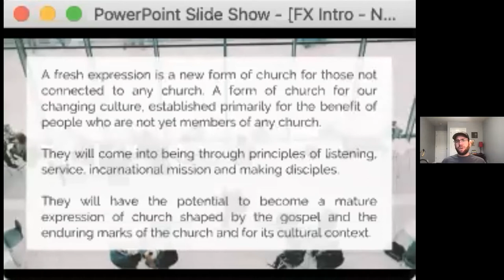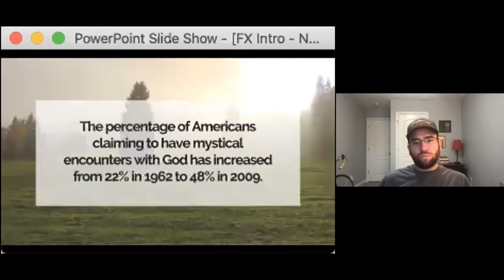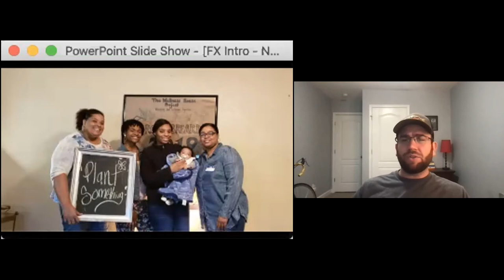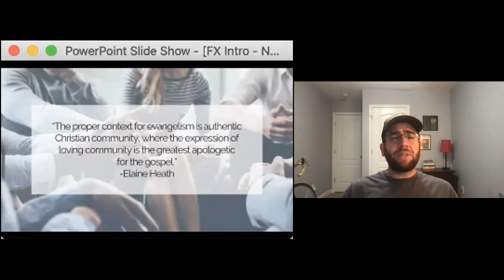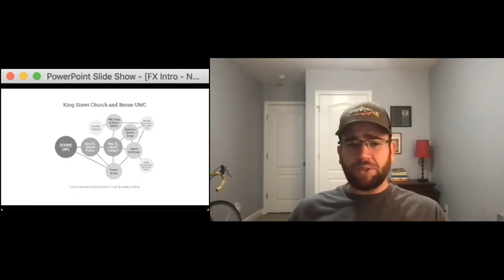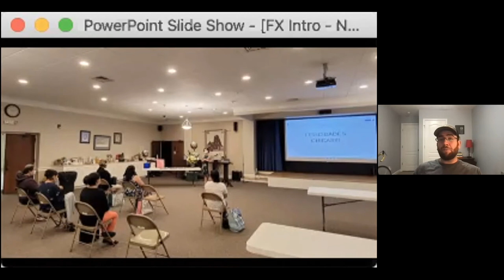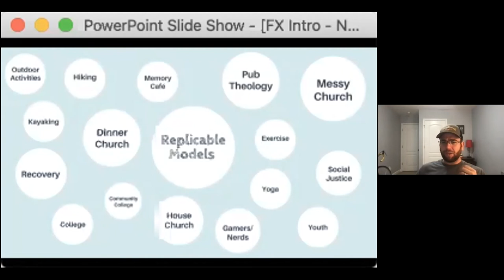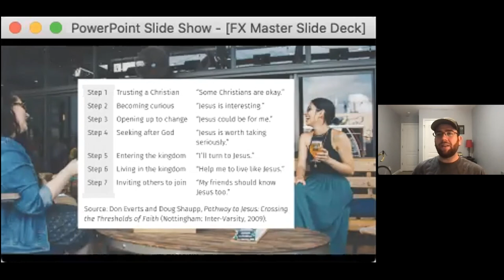New Faces in New Spaces Webinar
Rev. Luke Edwards, Associate Director of Church Development for the Western North Carolina Conference, talks about his experience in developing new spaces. Recorded Aug. 12, 2021 by the North Texas Conference.